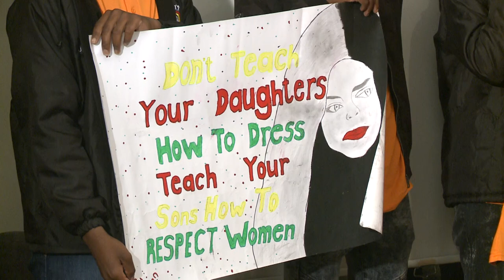NMCF DIALOGUE MEN AND BOYS SHORT VERSION H264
Our film on this essential project: As part of commemorating the 16 days of activism for No Violence against Women and Children campaign, The Nelson Mandela Children’s Fund facilitated an Intergenerational Dialogue which took place on the 10th of December 2019 at the Fund’s offices. The focus of the dialogue was to engage men and boys and how they can play a role in protecting children and women.
Attendees included amongst others the Bafana-Bafana national coach Mr. Molefi Ntseki, Under 17 boys coach, Mr. Vela Khumalo, the Acting High Commissioner of Canada to South Africa Ms. Pamela Moore, civil society and our partners. Young men and women attending the event pledged their commitment to protecting women and children through various initiatives they are (and will be) implementing in their local communities.